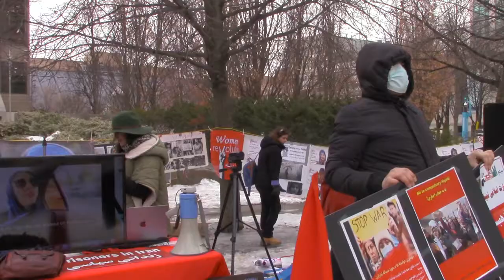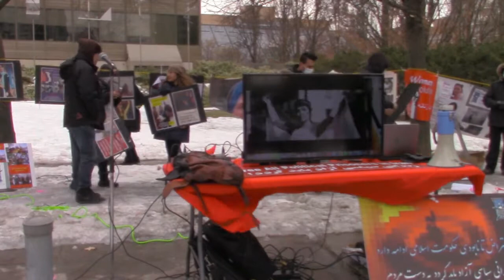گوشه هایی از برنامه 8 مارچ تورنتو میدان مل لستمن شنبه 5 مارچ 2022 March 8 International Women's Day.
شنبه 5 مارچ به مناسبت 8 مارچروز جهانی زن، از طرف انقلاب زنانه، ندای زنان افغانستان، کمیته مبارزه برای آزادی زندانیان سیاسی، کمیته بین المللی علیه اعدام حزب کمونیست کارگری و حزب کمونیست کارگری چپ عراق
گوشه هایی از برنامه